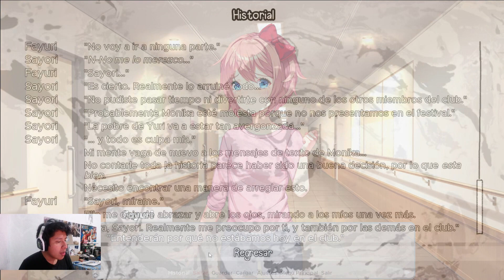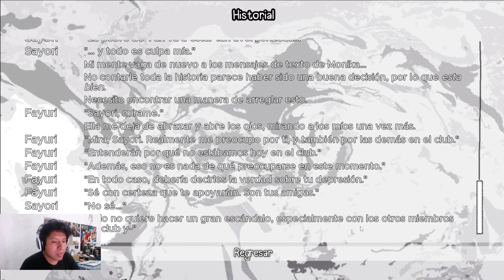El Mod Donde Llegamos Antes de Que Sayori Muriera - Doki Doki Literature Club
Tenemos una nueva oportunidad de salvar a Sayori, logramos llegar a tiempo antes de que Sayori se suicidara, pasaron cosas extrañas, pero Natsuki es la que más se está comportando raro de todas.

Sinopsis: Doki Doki Exit Music Mod es un juego/Mod basado en el popular juego de Doki Doki Literature Club!, creado por Dan Salvato.

¿Que hubiera sucedido si Sayori no se hubiera suicidado? ¿Que hubiera sucedido si Monika no hubiera intervenido a tiempo?

¿Que hubiera sucedido, si el Acto 1 no hubiera acabado en el momento indicado?

Aquí, todas esas preguntas serán resueltas. El Acto 1 seguirá de una manera totalmente diferente, con diversos giros en la trama y momentos que te dejarán sin aliento, tirando lágrimas, o totalmente satisfecho.

Y lo más importante; ¿habrá finalmente un “final feliz”?

Otro de mis videos con el propósito de entretenerlos y sacarles una sonrisa, etc. Yo solo soy un chico que quiere entretener a la gente con sus videos, yo subo contenido que me gusta, espero que pueda entretenerlos por varios años.